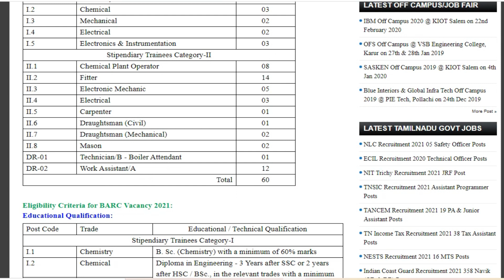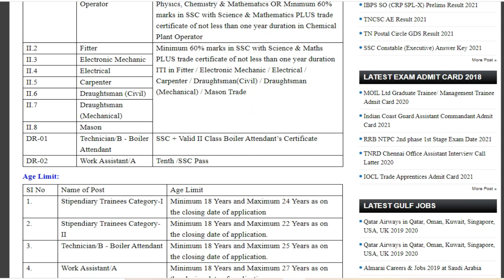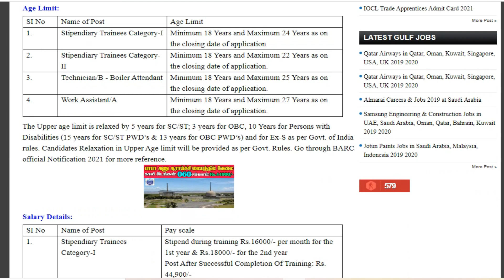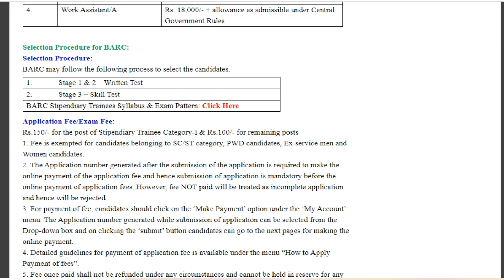BARC Recruitment | அணுசக்தி கழகத்தில் வேலை |Atomic power station | Tn latest Job | Government job